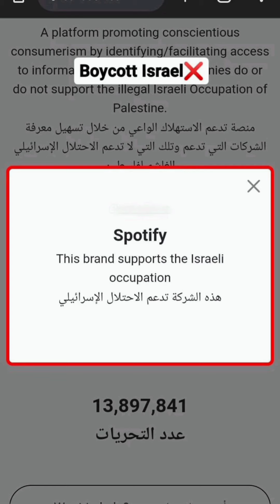Merium Pervaiz Unboxing Graceful New Shadi Dress, Family Little Moments & Maxi Twinning With Eman ❤️